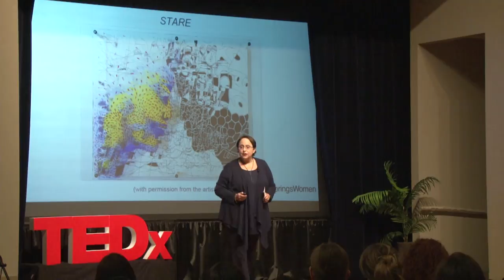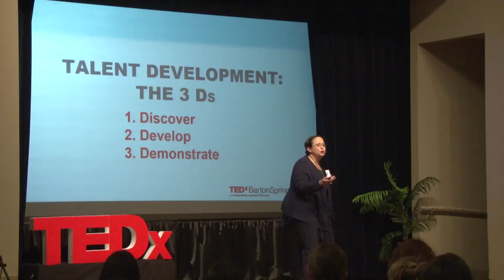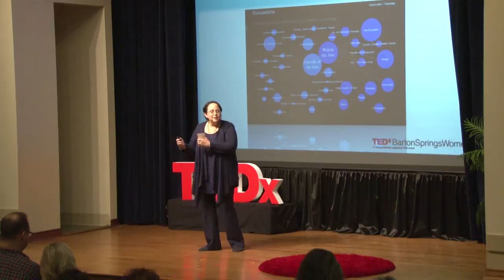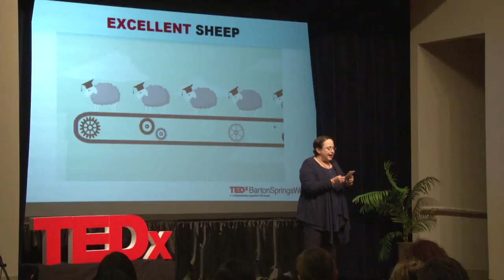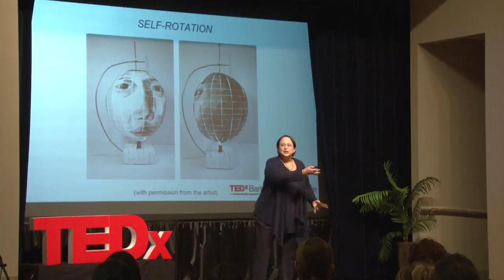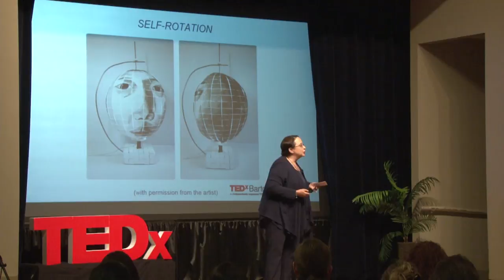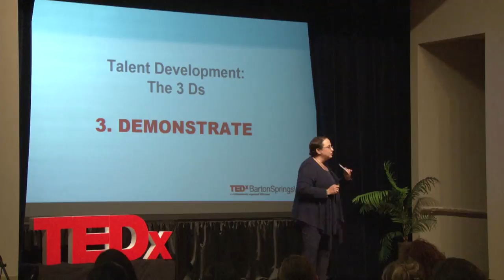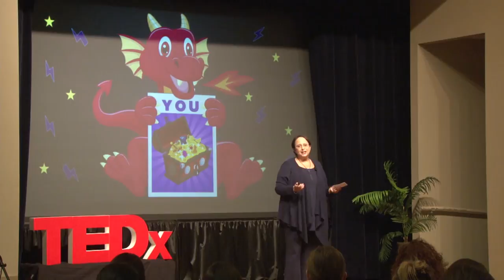Finding your Life Purpose through College Applications | Anjali Maazel | TEDxBartonSpringsWomen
What is your mission in this world? What gives you joy and makes you feel that you are making a difference? High school students are being asked to envision their future —a major, a college, and a career and are often overwhelmed. Discover a  roadmap for you to use to discover your passion at any age. Anjali is the founder and CEO of Anja Education Consultants and the proud mother of a thriving college senior, recipient of numerous merit scholarships and two-time intern at NASA.

For over 15 years, Anjali worked as an alumna interviewer for Princeton University and obtained an in-depth understanding of the Ivy League admissions process. She also draws on a lifetime in international education, the arts and public relations to offer the highest caliber college and graduate admissions guidance. She works with a limited number of students in order to offer highly personalized guidance and the highest quality mentoring to each and every one of them. As a seasoned college counselor and a parent, Anjali fully understands families’ concerns. She empowers parents with strategic information and support to navigate the system smoothly and successfully.

Anjali grew up in New York City, receiving visual arts training at the Art Students League, dance instruction at the Harkness School and American Ballet Theater School, and piano study with a teacher from the Juilliard School.  As the daughter of a composer and the former director of the New York Philharmonic, the Orchestre National de France and the Vienna State Opera among others, she travelled extensively as a child and acquired an intimate knowledge of how talent is developed, managed and promoted. She attended the Lycée Français de New York, from first grade through high school, obtaining a French Baccalauréat with Honors. Princeton University awarded her a full year of college credit as a result, and she graduated Magna Cum Laude and Phi Beta Kappa, with a BA in Romance Languages, writing her thesis on the adaptation of a French novel into film. At Princeton, in addition to fulfilling pre-med requirements, she was trained in theater, photography and film production and continued this training at the New School, HB Studios in NYC and at the University of Southern California graduate film school. Her time at Princeton included a junior year abroad with the Sarah Lawrence program in Paris, France, summer study in Salzburg, and summer film internships in Portugal and Spain.

After college, she worked at entertainment public relations firm Rogers & Cowan, took postgraduate writing courses at the University of California Los Angeles, Warren Wilson College and Columbia University, as well as Adolescent Psychology at Teachers College, Columbia University.  She then lived and worked in Rome and Paris for over a decade, writing and translating for corporate clients, teaching English to students at the University of Paris, offering writing workshops and advising students about study in the United States while continuing to interview students for Princeton. She speaks 7 languages and is attuned to the needs of international and multicultural students.

Anjali returned to the United States and settled in Austin, TX where she wrote curriculum for Pearson Prentice Hall textbooks and founded Anja Education Consultants.  She also worked in the community in Austin, volunteering her services at ACE Academy, a school for gifted children.  At ACE, she leveraged her contacts for the Fundraising Committee. She drew on her extensive PR experience to increase the school's visibility and expand their network of supporters. She then created a special relationship with the Austin Lyric Opera as Arts Enrichment Coordinator, organizing social events and curriculum enrichment around 14 operas over 6 years.  In addition, as College Counseling Consultant at ACE, she educated high school families, edited the school profile and course catalogue, advised staff on how to present the newly created program to universities, invited college representatives, coordinated access to college fairs, and successfully guided the senior class in the application process.  They were all admitted to at least one of their top choice schools and obtained scholarships ranging from $230,000 to full rides.

100% of Anjali’s clients to date in her private practice were admitted to at least one of their top 3 schools and have obtained academic merit and talent based scholarships up to $276,000. Acceptances include Yale University, Cornell University, Rice University, Johns Hopkins, Colgate University and the Rhode Island School of Design. This talk was given at a TEDx event using the TED conference format but independently organized by a local community.